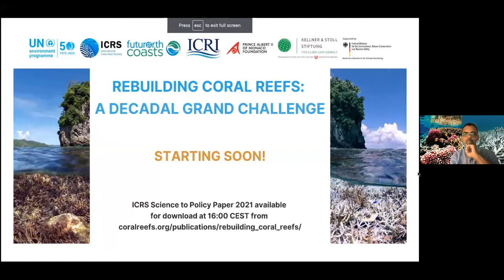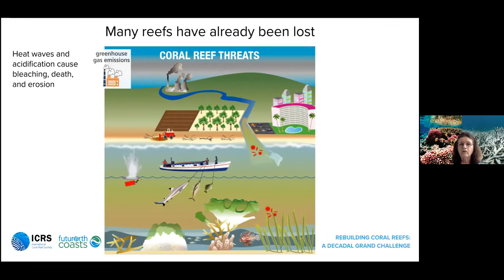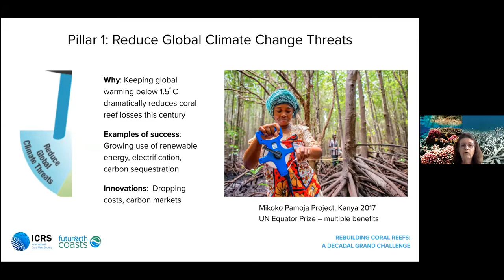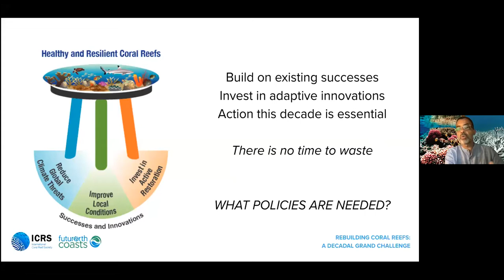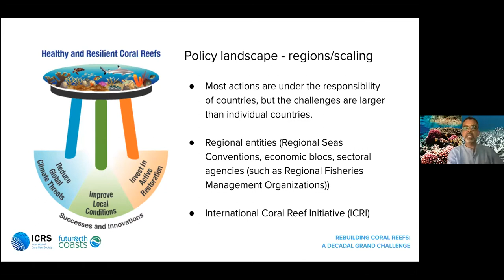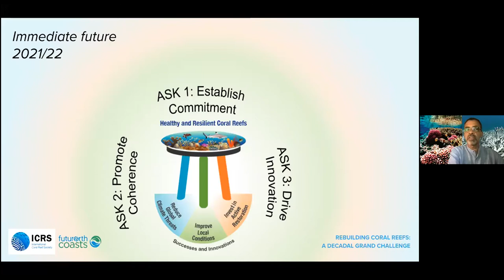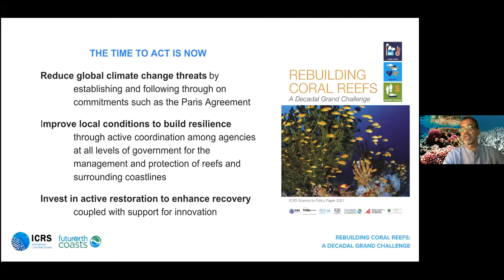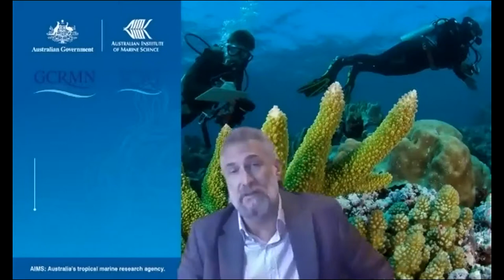Rebuilding coral reefs: A decadal grand challenge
Organized under the auspices of the International Coral Reef Symposium 2021 by Future Earth Coasts, and partners including the International Coral Reef Society, the German Federal Ministry for the Environment, Nature Conservation and Nuclear Safety, UN Environment Programme, ICRI, HSH Prince Albert II of Monaco Foundation and the Kellner & Stoll Foundation for Climate and Environment.

The International Coral Reef Society (ICRS) assembled a team of experts to highlight the urgency of taking action to conserve and restore reefs through protection and management measures. This effort culminated in the creation of a paper titled “Rebuilding Coral Reefs: A Decadal Grand Challenge” which provides a summary of the most relevant and recent natural and social science findings and their implications for the numerous discussions and negotiations taking place at the global level.

This event brought together scientists, including the lead author of the paper, Nancy Knowlton, and policy actors to discuss the paper and how it can support governments as they prepare for key negotiations on the dual crisis of climate change and biodiversity loss.